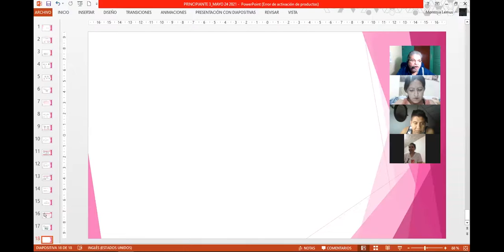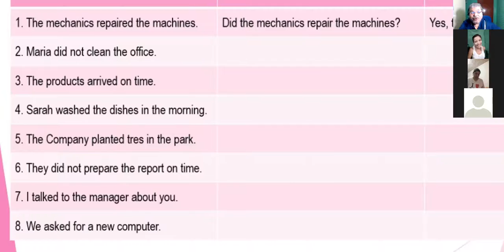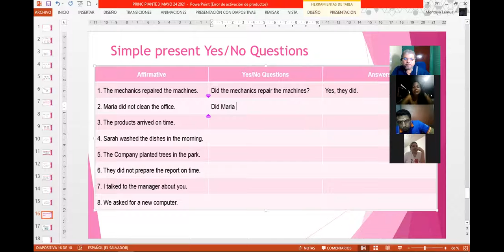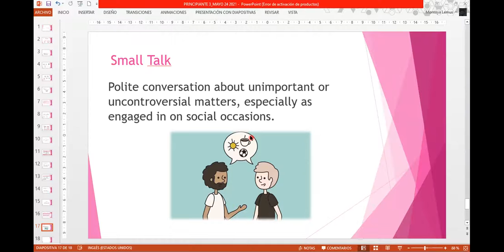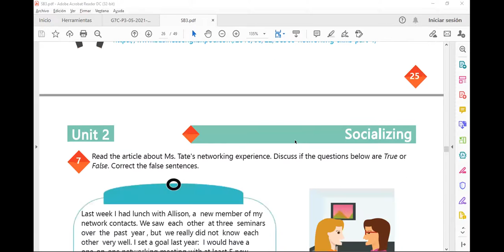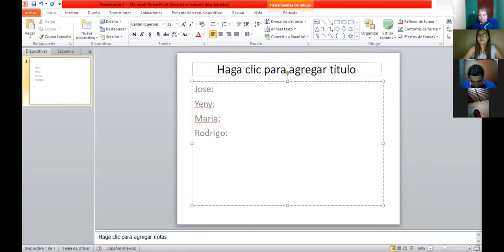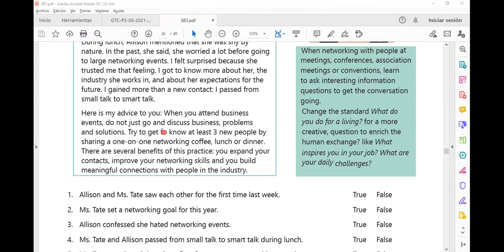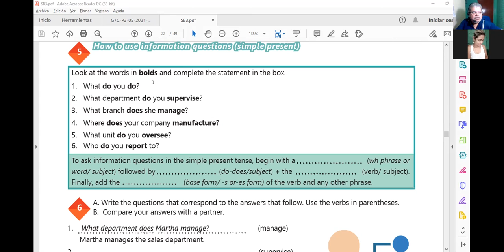Ingles Corporativo-Videoconferencia #10 UNIT 2 REVIEW AND PRACTICE